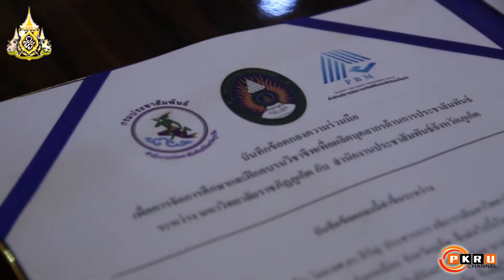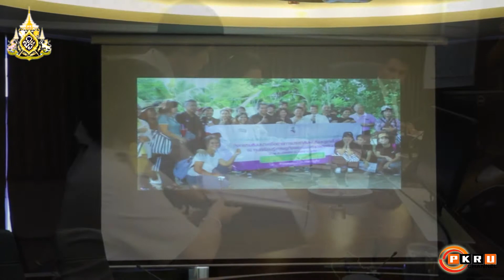PKRU Channel : ม.ราชภัฏภูเก็ต จับมือ สนง.ประชาสัมพันธ์ จ.ภูเก็ต ผลิตบุคลากรด้าน PR ในยุคดิจิทัล